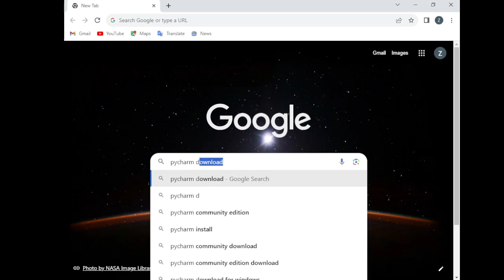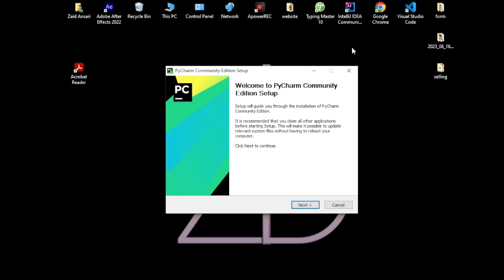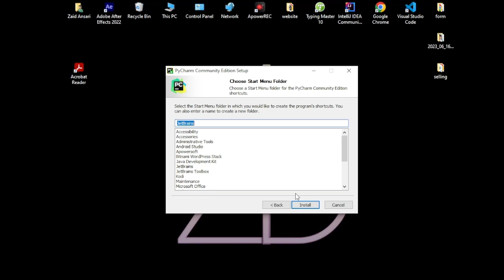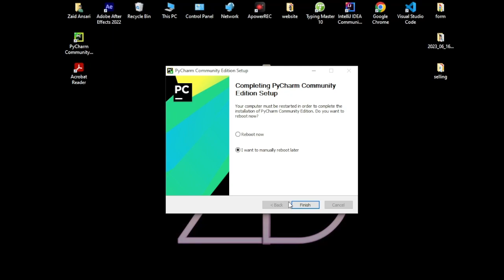How to install pycharm | Update on 2023.2 version | pycharm Community Edition | python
PyCharm is an integrated development environment used for programming in Python. It provides code analysis, a graphical debugger, an integrated unit tester, integration with version control systems, and supports web development with Django. PyCharm is developed by the Czech company JetBrains. Wikipedia

Programming languages: Python, Java
Initial release date: 3 February 2010
Developer: JetBrains